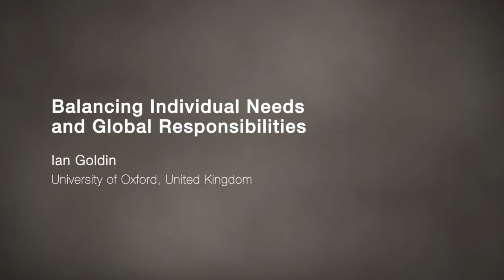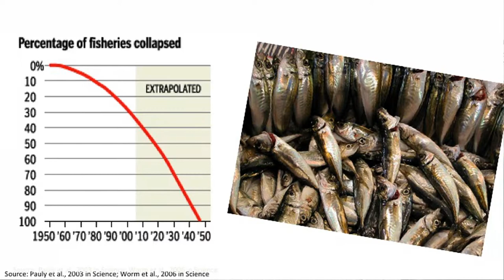IdeasLabs 2013 - Ian Goldin - Balancing Individual Needs and Global Responsibilities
Professor Ian Goldin from the University of Oxford says there has never been a better time to be alive or to be born poor. But in order to make the most of this era of possibility, we urgently need an inclusive and sustainable globalization that works for both the individual and the collective.